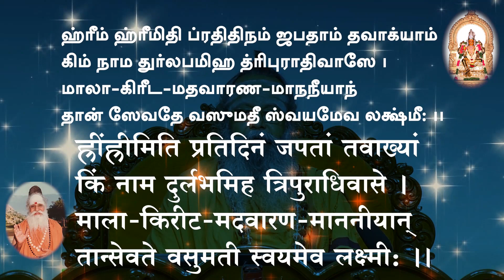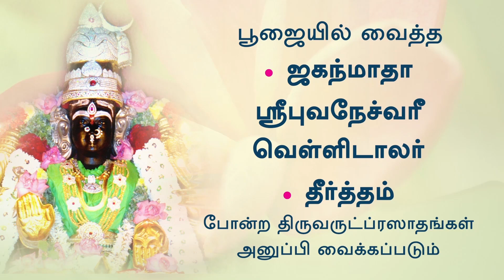Sri Bhuvaneswari Mahima - Part 023 Pujyasri Omkarananda Mahaswamiji